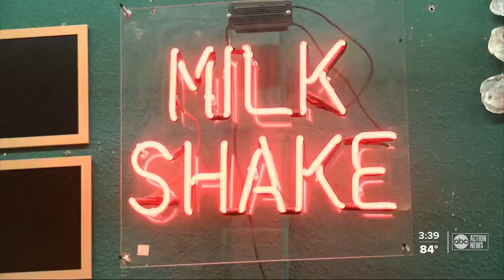Mother-daughter duo open sweet new business in Seminole Heights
The owners of the brand new Sea Maids Creamery in Seminole Heights are pursuing their dreams of making cupcakes, cookies and shakes, even during a pandemic.